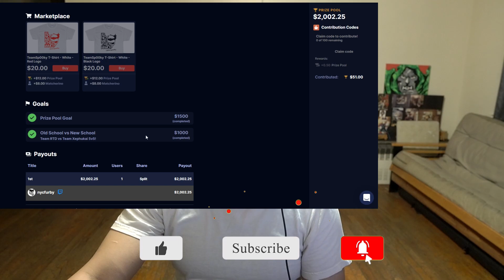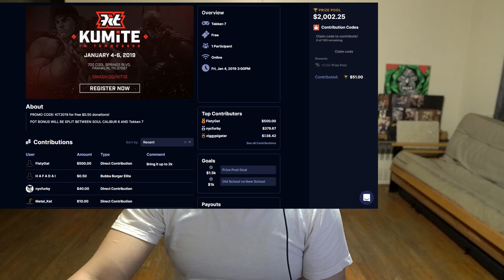House of Hypocrisy - Bum's INSANE Lies.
This is designed to educate!

Timestamps: meh!